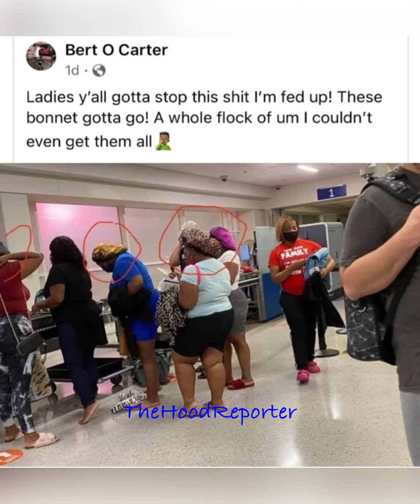Comedian/Academy Award winning Actress Mo’Nique has a message for women wearing bonnets in public.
Mo’Nique took to her social media account to send out what she felt was a heartfelt message to women. Some people did not receive her message well and called her out and threatened to cancel her.